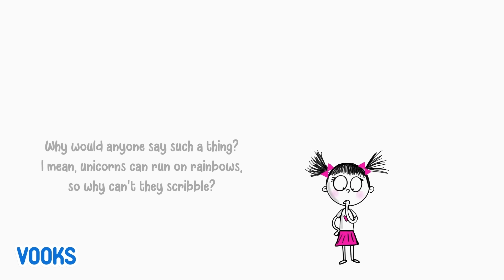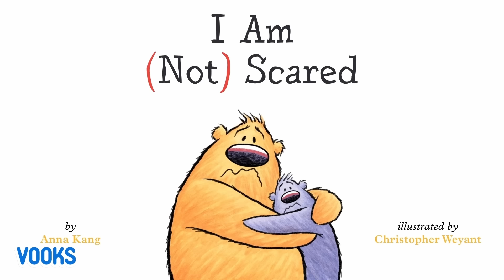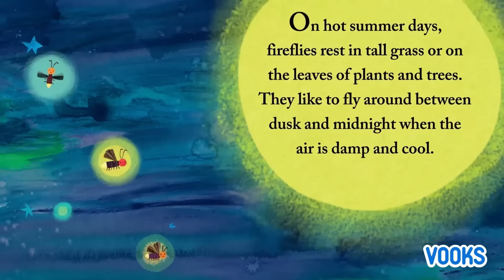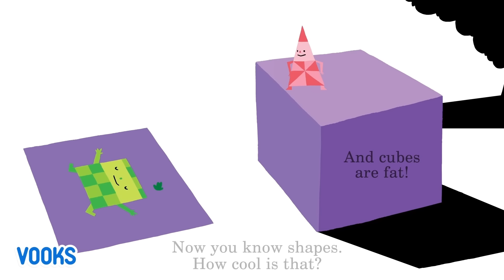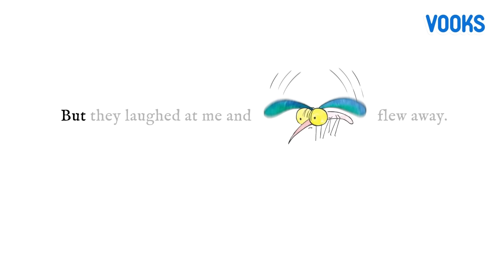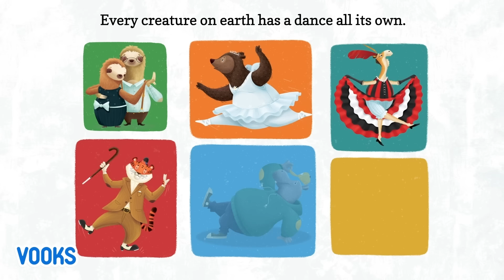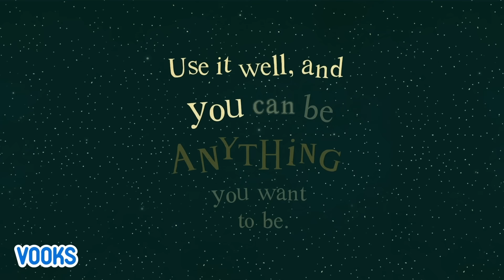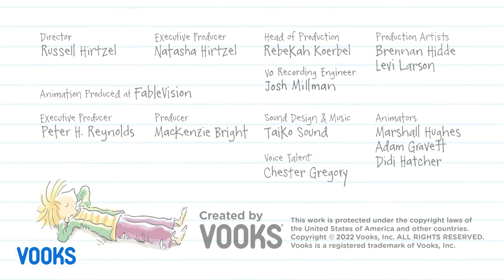Read Aloud Animated Kids Books | Vooks Narrated Storybooks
Chapters:
0:00 Never Let A Unicorn Scribble
6:05 I Am (Not) Scared
9:03 Old MacDonald Had A Truck
13:35 Luis and Tabitha
22:05 Who's That Dog?
27:55 It's A Firefly Night
34:41 Shapes Roll
41:24 The Cow That Jack Milked
47:12 The Mozzie With A Sharp Snozzie
54:19 Flamingo Flamenco
57:37 So Few of Me
1:01:44 The Stick